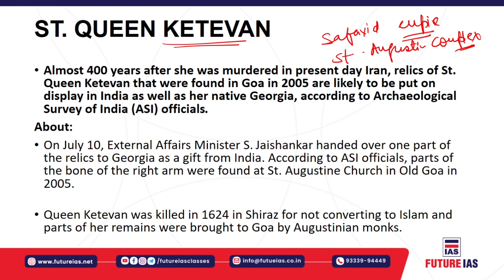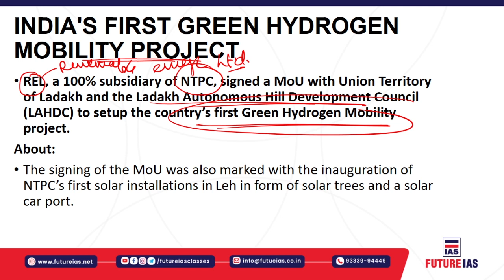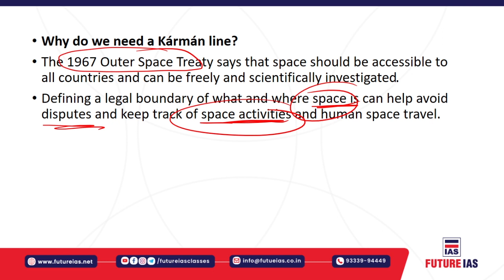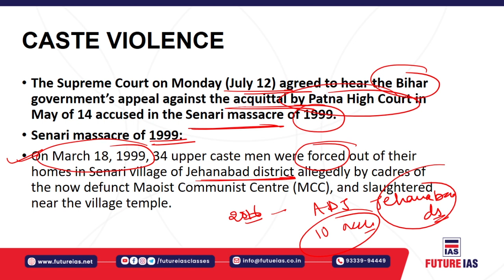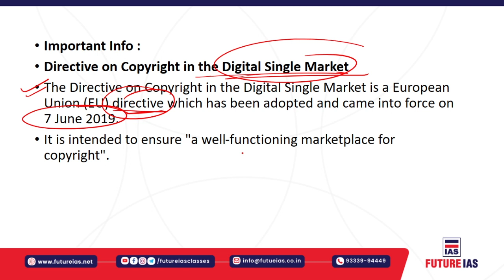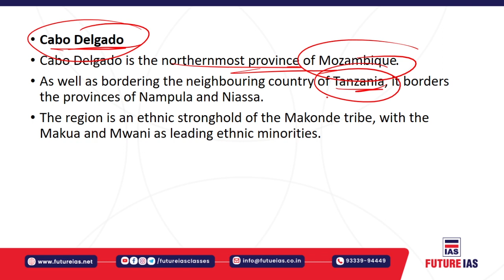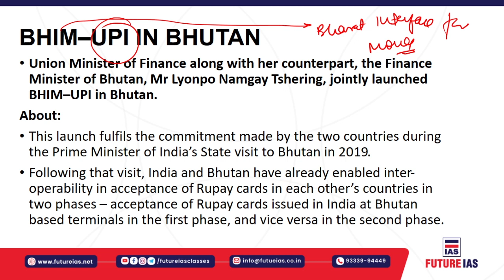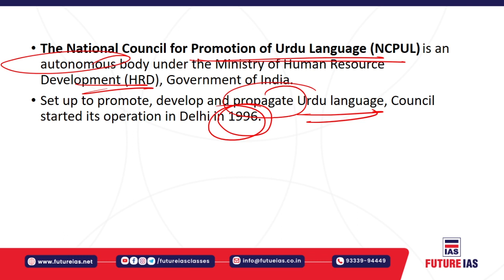Current Affairs | 14 July 2021 | Future IAS Classes | UPSC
DailyCurrent Affairs News
india's no.1 ias coaching institute